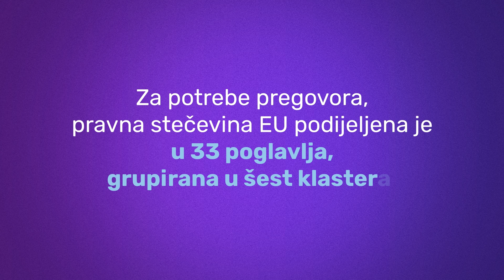Koraci ka članstvu u EU: Pristupni pregovori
Zeleno svjetlo za otvaranje pristupnih pregovora bila je velika prekretnica za BiH!

Proces pristupnih pregovora će se fokusirati na usvajanje pravne stečevine EU i provođenje reformi koje će koristiti svim građanima BiH.

📽️ Saznajte više o narednim koracima u videu.